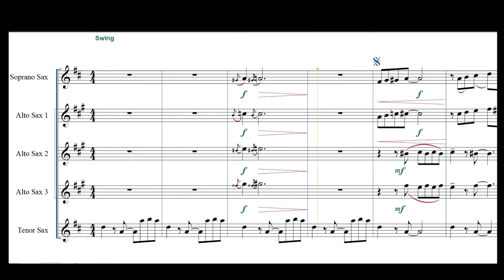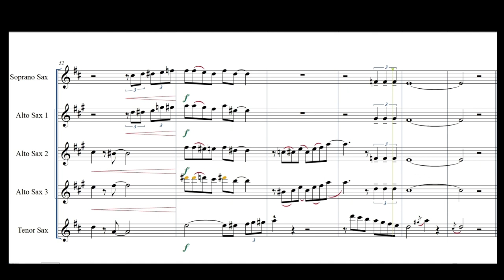Chattanooga cho cho (notes )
Sheet music for saxophone quintet. Training material.
Marck Gordon/Harry Warren "Chattanooga cho cho"